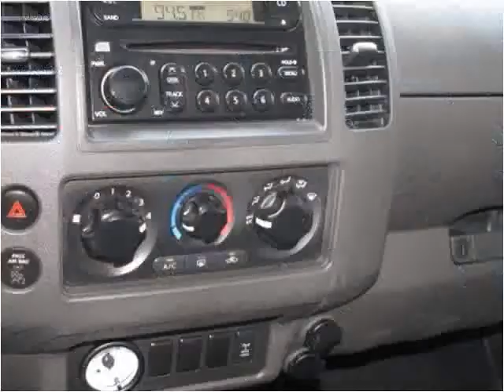2007 Nissan Frontier Used Cars Berea KY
This 2007 Nissan Frontier is available from Journey Auto & Boat Sales.